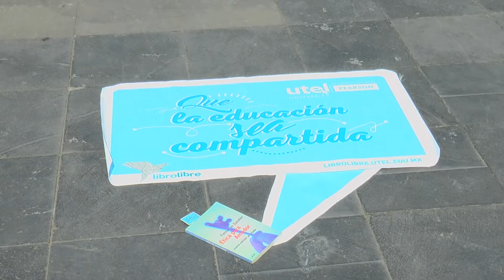¿Qué pasaría si te encontraras un libro en la calle? | UTEL Universidad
Compártenos tu respuesta en un comentario. ¡Muy pronto conocerás ‪#‎LibroLibre‬!

Estudia una Licenciatura 100% en línea con validez ante la SEP y SEGEM.